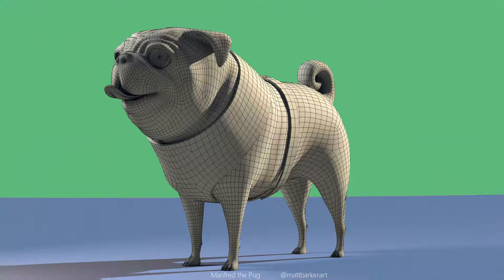Manfred the Pug - WIP 02 - turnaround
Pug creature model, work in progress.